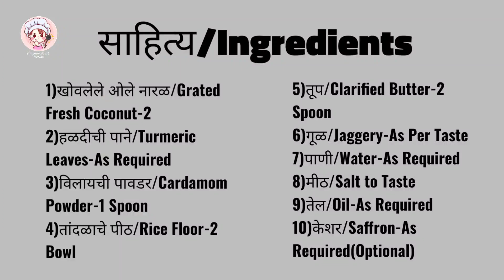उकडीचे मोदक रेसिपी मराठी | उकड काढण्याची पद्धत | मोदकाचे सारण | tandalache Ukdiche Modak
उकडीचे मोदक रेसिपी मराठी | उकड काढण्याची पद्धत | मोदकाचे सारण | tandalache Ukdiche Modak | Steamed Modak

साहित्य/Ingredients-
1)खोवलेले ओले नारळ/Grated Fresh Coconut-2
2)हळदीची पाने/Turmeric Leaves-As Required
3)विलायची पावडर/Cardamom Powder-1 Spoon
4)तांदळाचे पीठ/Rice Floor-2 Bowl
5)तूप/Clarified Butter-2 Spoon
6)गूळ/Jaggery-As Per Taste
7)पाणी/Water-As Required
8)मीठ/Salt to Taste
9)तेल/Oil-As Required
10)केशर/Saffron-As Required(Optional)